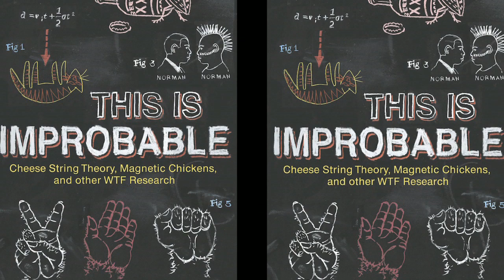Marc Abrahams and Friends: This is Improbable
Marc Abrahams — editor of the Annals of Improbable Research host of the annual Ig Nobel Prize Ceremony, and author of several books (including his latest, This is Improbable: Cheese String Theory, Magnetic Chickens and Other WTF Research) — leads a lively exploration of weird science, off-beat research, and things that go bump in the lab. Members of the Berkman Center community along with a group of special guests perform dramatic readings from bizarre studies discussed in Marc's new book, and answer questions about what they have read based on no special knowledge whatsoever. Does it sound odd? Yes. Does it actually work? Surprisingly well.